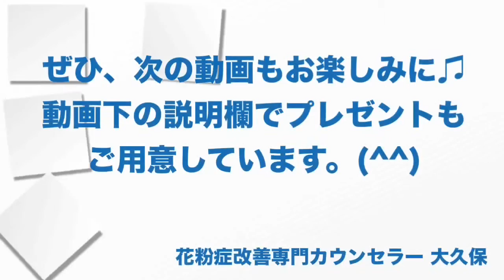花粉症 アナフィラキシーショックに襲われる！って何？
今なら無料で花粉症改善カウンセリング動画をゲット出来ます！
欲しい方はline@に登録して下さいね。

◆お金と時間を無駄にしない！花粉症改善法を紹介します。

※YouTubeからメールが届きます。

※気軽に友達リクエストしてくださいね。

※日々、情報発信・情報更新しています。

　お返事させて頂いております。(^^)

■大久保 先（おおくぼすすむ）

■経歴

○20代：北米大陸を４ヶ月間かけて車で縦横断。また、オーストラリア大陸をバスで一周。
他にも、ロシア、フィンランド、コスタリカなどをホームステイをして過ごす等、世界中を旅することにハマる。
○30代：人生を謳歌したので、しばらく惰性で生きる。

○昨今：自身の体験を土台にしたカウセリングを軸にしたビジネスを始める。

■体験談

私は花粉症がひどく、何とかならないものか困っている時に、花粉症改善カウンセラーの養成講座を見付けました。

その講座は、免疫機能を望ましい状態に育て上げるというものでした。

「なんだそりゃ！そんなこと本当に出来るのかな？怪しいなぁ。
…でも もし本当に出来るならこれは面白いぞ」と思い、ダメ元で受講。

受講後の最初の花粉症シーズンでだいぶ改善されてることに気付き、その次の年のシーズンにはまた更に改善されてることが分かりました。以前よりも、症状は10分の１くらいの軽さになり、楽になりました。

その時に「これは凄い！これなら世の花粉症で苦しんでる人達に喜んで貰えるぞ！」と一念発起し、花粉症改善カウンセラーになる為の準備を開始。
こらまでの自身の体験をベースにした独自のカウセリング手法により、同じように花粉症に悩み人を一人でも救うべく、個人ビジネスを開始。現在に至る。

花粉症は本当に苦しいものですよね。

その改善方法が本当はあるのに、治されないままで、苦しい思いをし続けてる人達に、
なんとか私のように楽になってもらいたい！と思い、私は自分のカウセリング技術を公に
情報発信することにしました。

苦しかった鼻づまりがなくなり、目の痒みが消え、春が憂鬱な季節と思うのではなく、
春の訪れが楽しみになってもらいたいのです。

ですがその為には、正しい情報、知識が絶対に必要なのです。
花粉症が良くなって、毎日がスッキリ過ごせるのって本当に良いものですよ。

嬉しくなっちゃって朝からウキウキしてしまいます。

是非、悩んでばかりいないで、あなたも私の情報に触れてみて頂き、
花粉症が改善されることを思い切り期待して、スッキリと解放された喜びの毎日を自ら掴んで欲しいと思います！

花粉症改善専門カウンセラー　大久保先

◆お金と時間を無駄にしない！花粉症改善法を紹介しています。